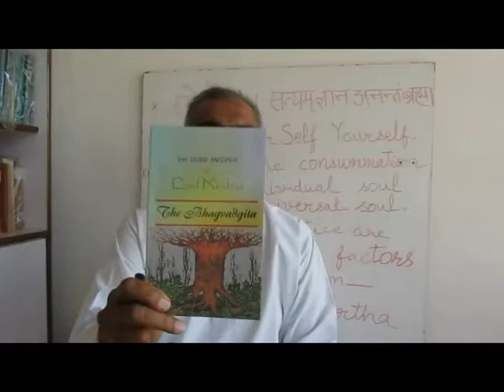Yogendra Manocha Introduction to Bhagvadgita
Yogendra Manocha introduces his book The Divine Message of Lord Krishna - The Bhagvadgita in Rishikesh on March 20, 2014.  Interviewed by Beezone.